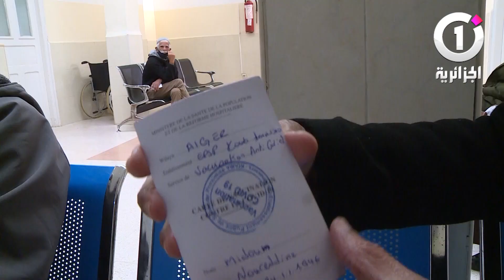عدم تسجيل إي أعراض جانبية إنطلاق عملية التطعيم بالجرعة الثانية من اللقاح المضاد لكورونا